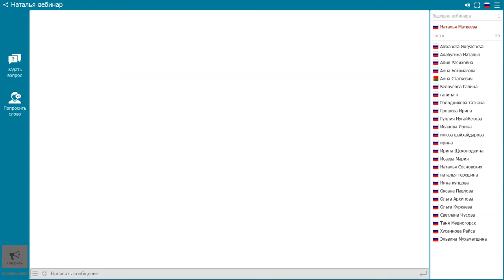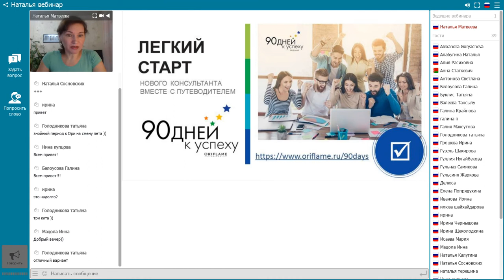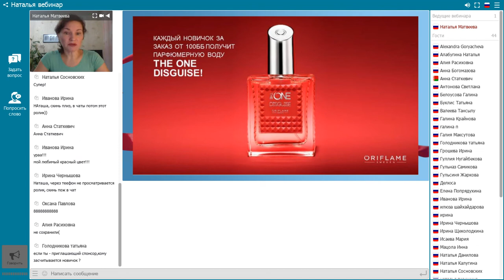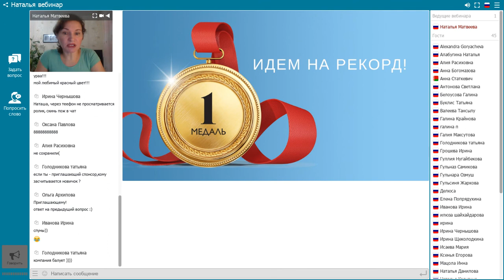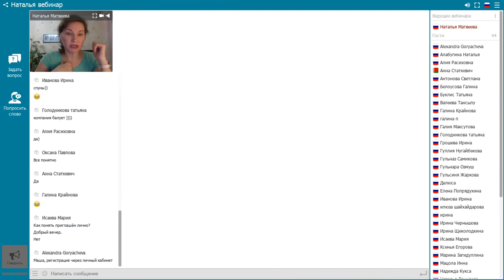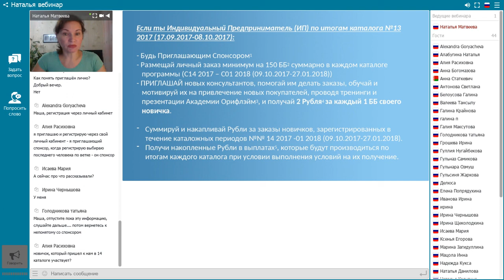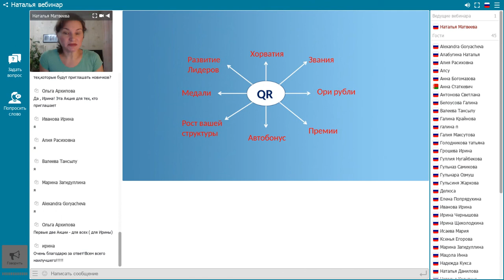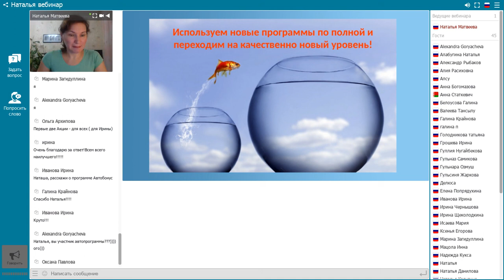Новые программы и акции компании! НЕ возможно НЕ делать!